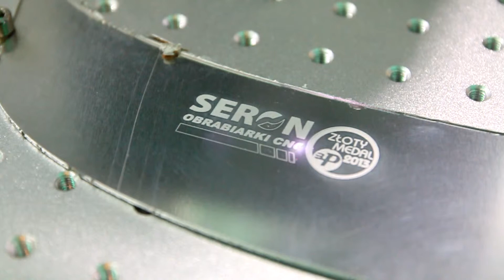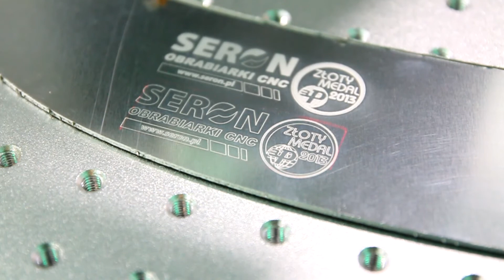Znakowanie aluminium - Grawer laserowy YAG SKDP-50 Seron